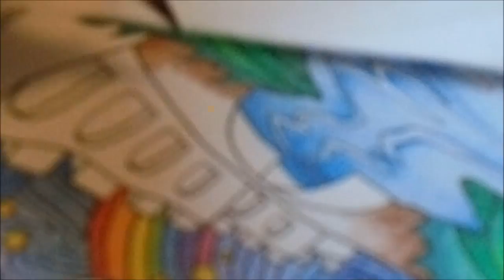Colouring The Magical City (Lizzie Mary Cullen) - Castle on the hill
In this Colouring Video i'm colouring the Castle of the Hill in the Colouring Book The Magical City by the artist Lizzie Mary Cullen with my Polychromos Pencils.

I hope you enjoy my Video and I'm so happy about your subscriptions, feedback and comments.